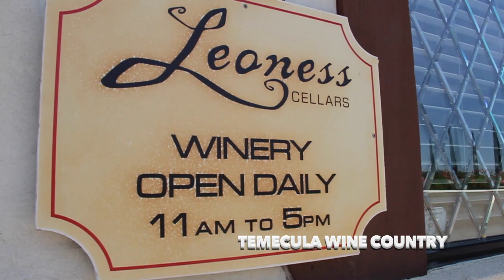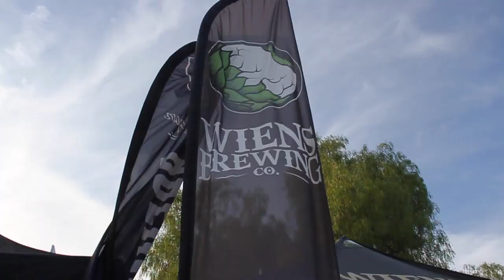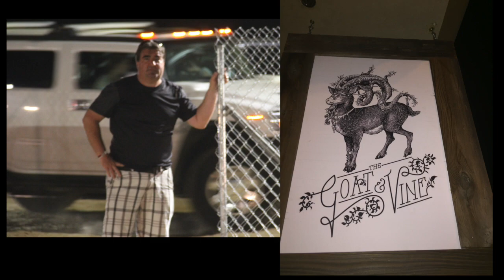Chris & Sandy's San Diego Trip May 2015 with Art & Heidi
San Diego Trip May 2015 Temecula California Balloon Wine Festival San Diego Zoo